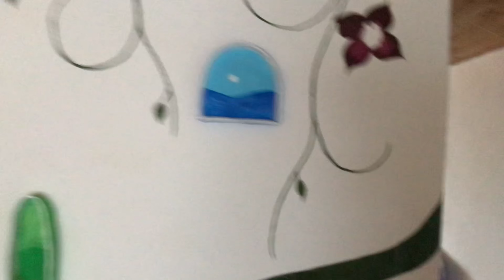Wall Painting Fail!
Heya! Tried to paint the remainder of our bedroom wall today and it didn't go as planned, I will be uploading from now on so like and sub if you want to watch! x :)